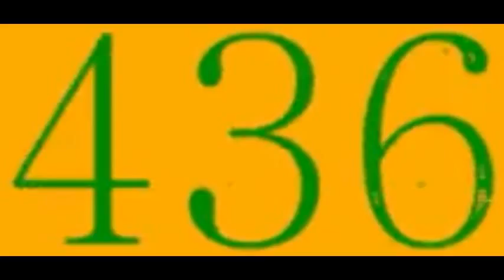Exotic Number Creatures 6457